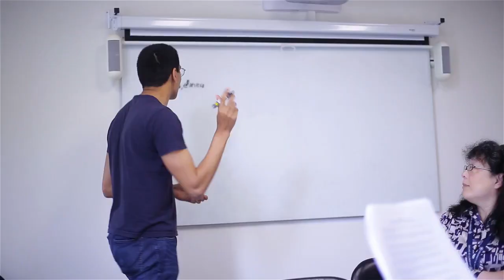Graduate Studies | University of Oxford Faculty of Asian and Middle Eastern Studies